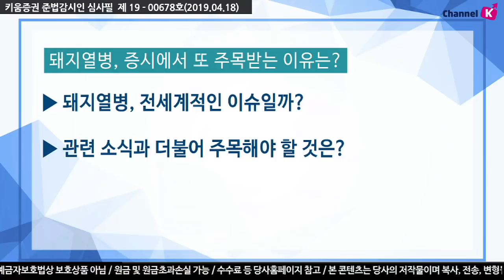[주식투자] 수급이 수상타 / 돼지열병, 주식시장에서 또 주목받는 이유는?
* 주식시장에서 다시 주목받고 있는 아프리카돼지열병(ASF) 관련 종목
국내 주식시장에서 돼지고기 가격 강세에 따른 제품가의 강세에 대한 기대감, 돼지열병 백신 관련 종목들의 강한 수급 흐름을 보이는 가운데
아프리카돼지열병 관련 종목은 전세계적으로도 이슈가 되고 있을까?
* 아프리카 돼지 열병 관련 주목해야 할 종목과 수급 흐름은?
김순영 키움증권 채널K 앵커​
「구독」과 「좋아요」 눌러주세요~